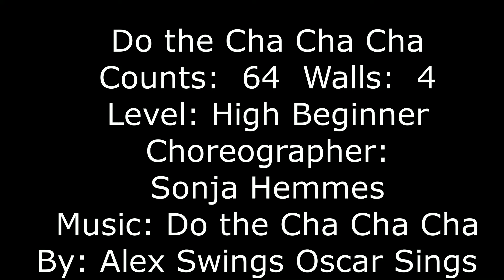Do the Cha Cha Cha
Counts: 64  Walls:  4  Level:  High Beginner
Choreographer:  Sonja Hemmes
Music: Do the Cha Cha Cha    By: Alex Swings Oscar Sings
2 Restarts:  5th & 8th rotations after 48 counts, restart